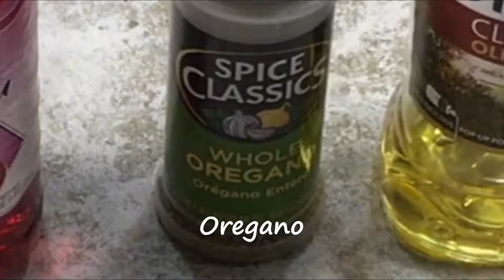Garden Fresh Tomato Salad / Tomato Salad Recipe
Tomato Salad

2 - 3 Fresh Garden Tomatoes
2 Cloves Garlic - minced
1/4 lb Mozzarella Cheese - cut in chunks
Salt - pinch
Black Pepper pinch
1/2 tsp Oregano
1 Tbsp Red Wine Vinegar
2 - 3 Tbsp Olive Oil

Cut tomatoes in chunks, add garlic, cheese, salt, pepper, oregano,  vinegar and oil, toss until well combined.